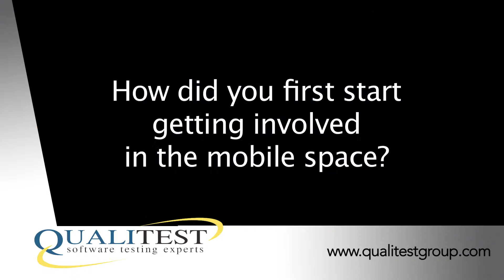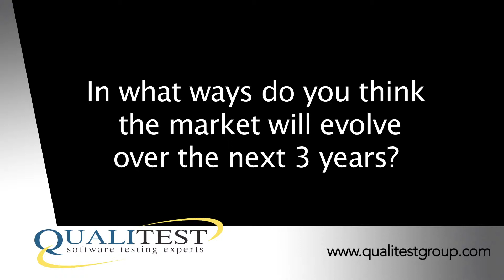Interview with Chris Addis of SOASTA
This is an interview with Chris Addis of SOASTA
It was recorded during the Star Testing event on Mobile Payments in March 2013